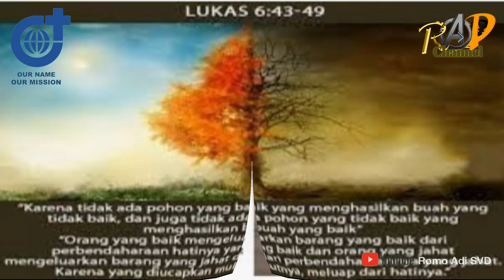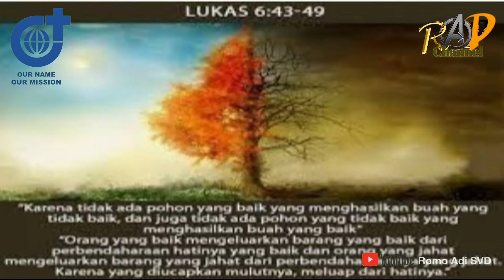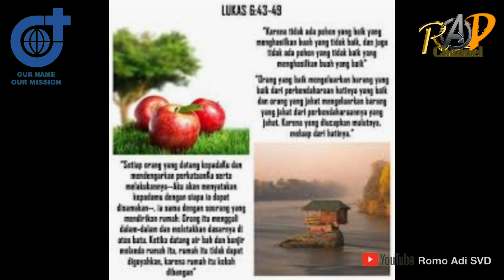EmbunSabda HIDUP HARUSLAH DIBANGUN DIATAS FONDASI YANG SOLID YAITU TUHAN SENDIRI